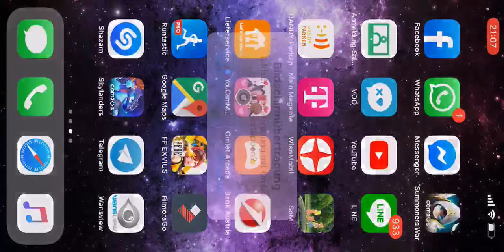EN G3 Gw vs Vindicät